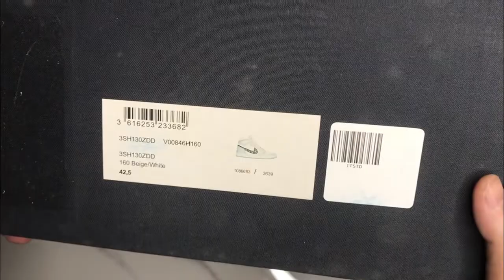Dior x Air Jordan 1 High CN8607002